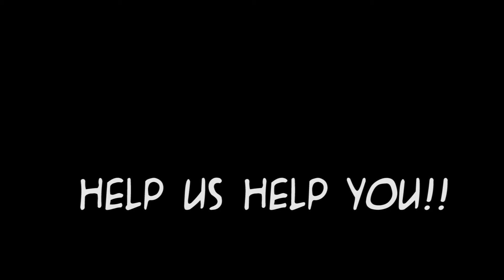Education Needs Assessment Survey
Hurlburt Field Education office needs you to take their survey to improve classes and training.